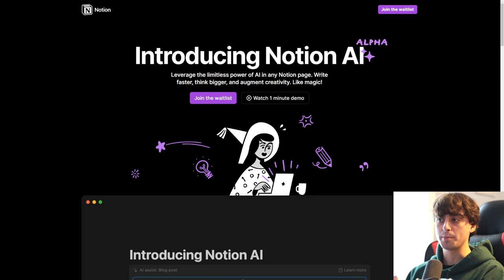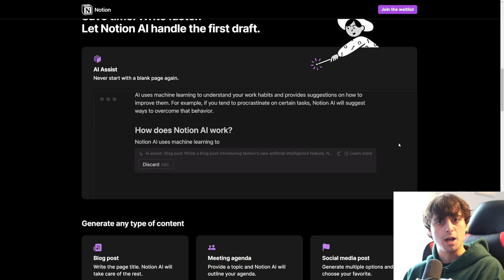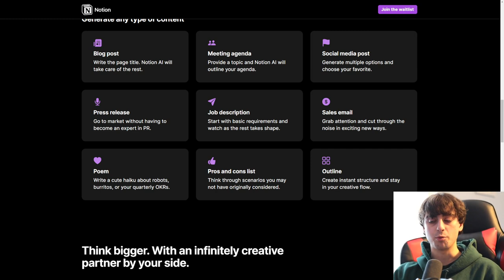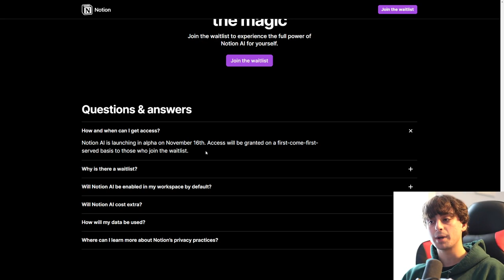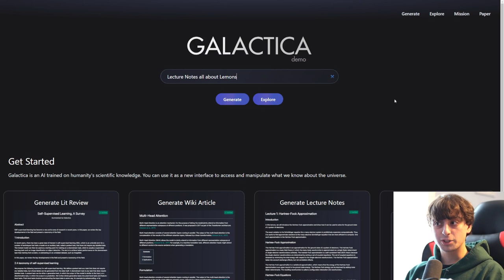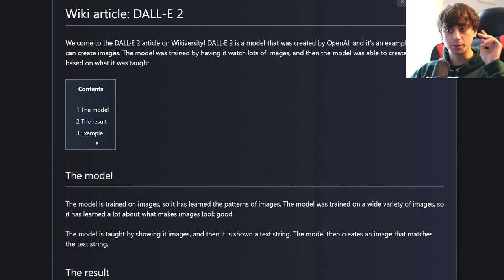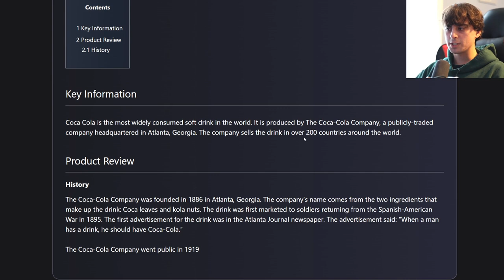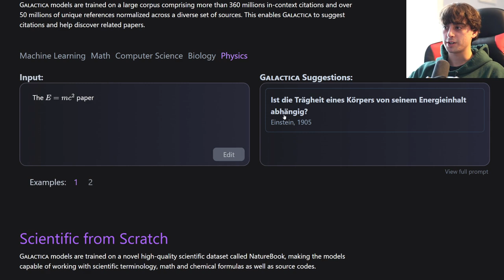Exploring the Possibilities of Science-Based AI Models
In today's video, we'll be discussing AI apps that can help increase productivity and make life easier. From personal assistants to task managers, these apps can help you get more done in less time. So if you're looking for ways to boost your productivity, be sure to check out these AI apps!